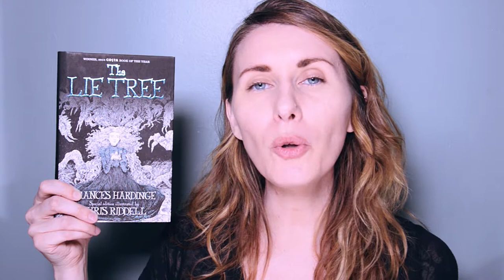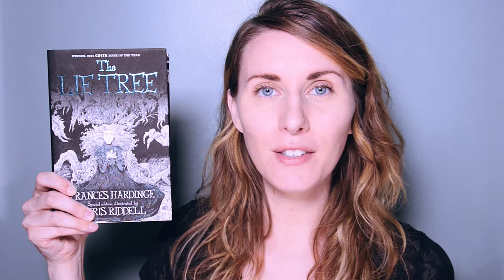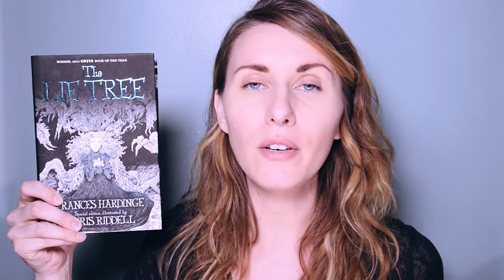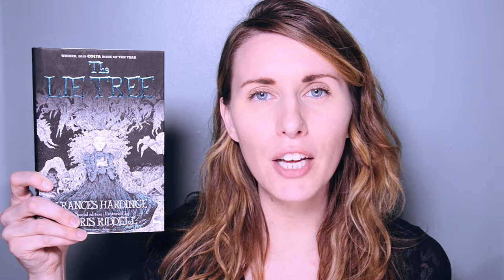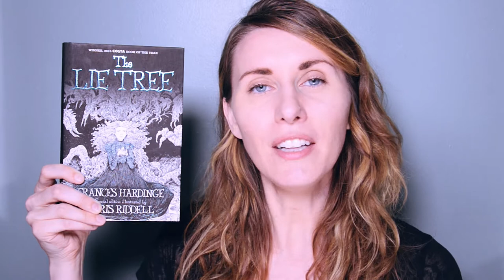The Lie Tree | Andre Norton Award | 2017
An atmospheric introduction to The Lie Tree by Francis Hardinge - a book that wowed me with its prose and setting. [Apologies for mispronouncing the author's name in this video. Hardinge is pronounced Harding.]

I have not been sponsored to make this video and, unless stated otherwise, all views and opinions expressed are my own.